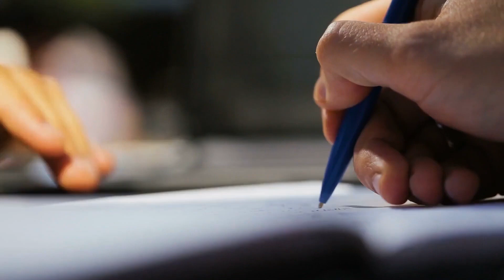Majitel navštívil restauraci převlečený za bezdomovce. Plakal z toho, jak se tam k němu zachovali!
Don Montero vlastnil několik luxusních restaurací v jednom větším španělském městě a jeho okolí. Bohužel mu byla diagnostikována rakovina v posledním stádiu. Už dávno a docela hodně ho bolela játra, ale muž stále odkládal návštěvu lékaře. Byl pořád zaneprázdněn a věnoval se svému podnikání.